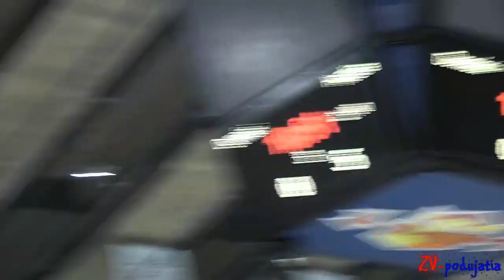ŽHKm Zvolen - HC Petržalka 2010 Bratislava 2:5